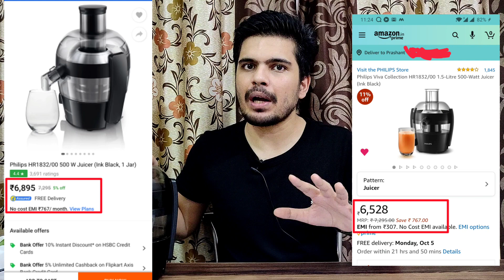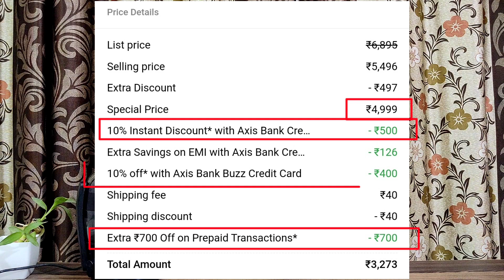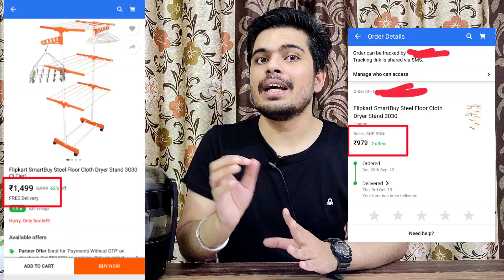Flipkart the Big Billion Days Sale 2020 and AMAZON The great Indian festival sale | My Experience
My Experience Flipkart BIG Billion days sale
And
My Experience with Amazon the great Indian festival sale.

Are these sales really give good discounts?

Should we wait for The Great Indian festival and The Big Billion Days Sale?

Best Discount on Amazon the great Indian festival sale

Best Discounts on Flipkart The Big Billion Days Sale.

And

India ki sabse bdi sale
Biggest sale of 2020
साल की सबसे बड़ी Sale?

Kya hume the big billion day sale flipkart
The great Indian festival sale amazon ka wait करना chahiye?

Upcoming sale in October 2020